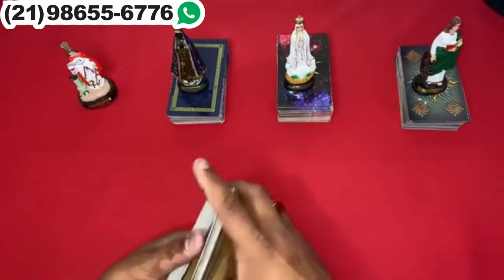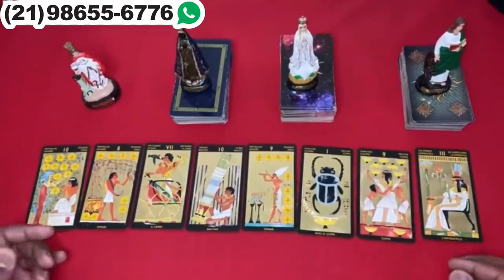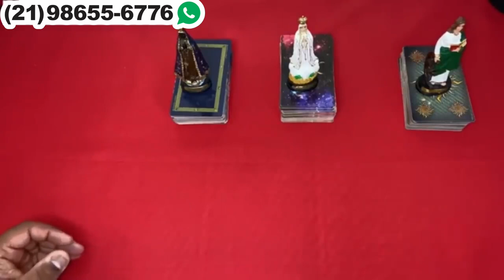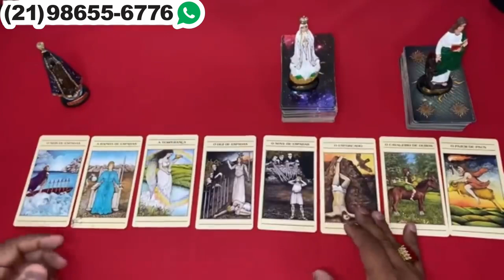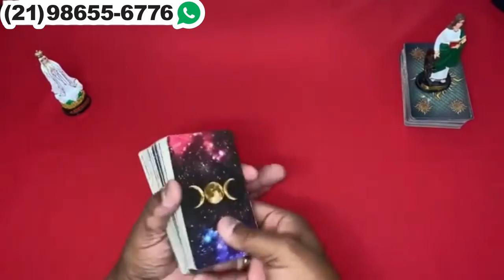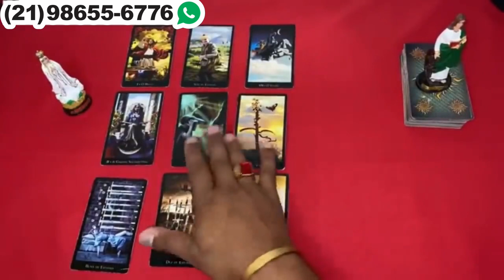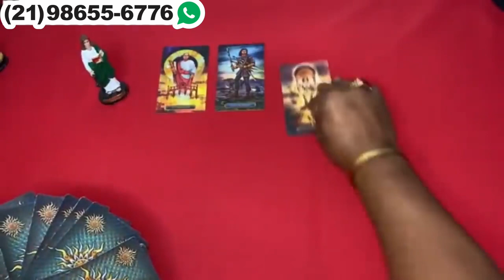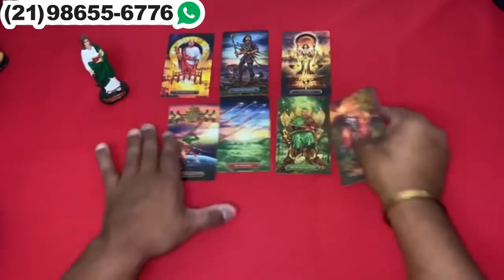Descubra Suas Respostas Com o Tarot Responde 🔮 | Previsões Diárias e Interativas